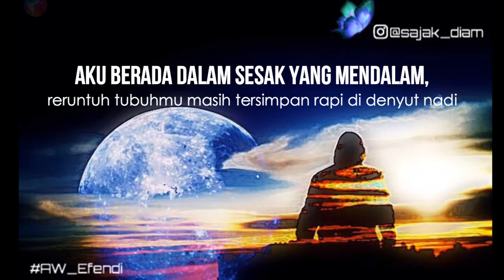Historia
Kumpulan Musikalisasi dan Visualisasi Puisi dari Para member Melodius Aksara|Galeri Patah Hati